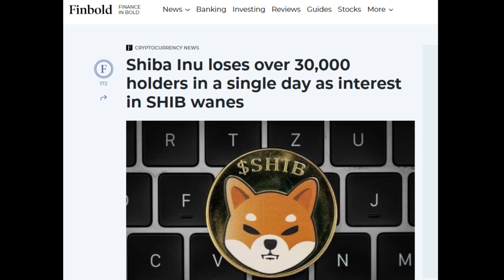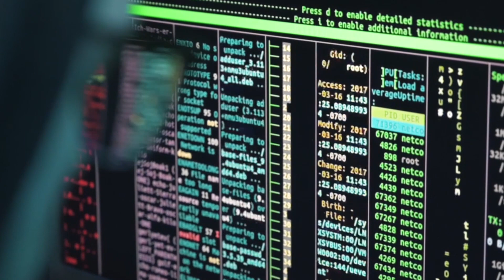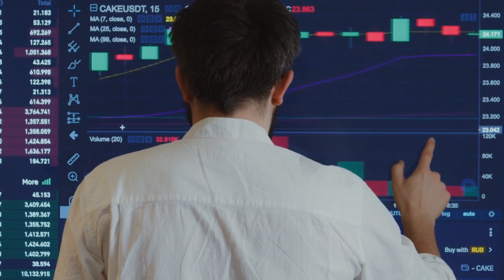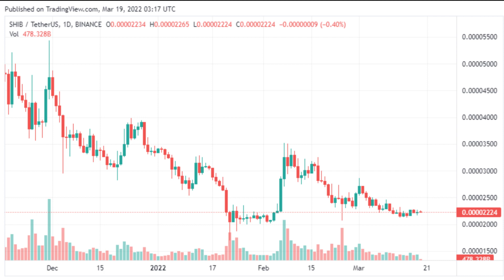Shiba Inu (SHIB) สูญเสียผู้ถือมากกว่า 30,000 รายในวันเดียว "สัญญาณกาว" หรือโอกาสเก็บเพิ่ม#ข่าวคริปโต